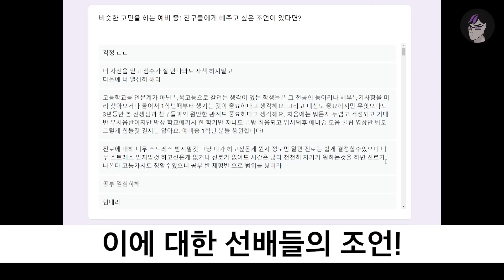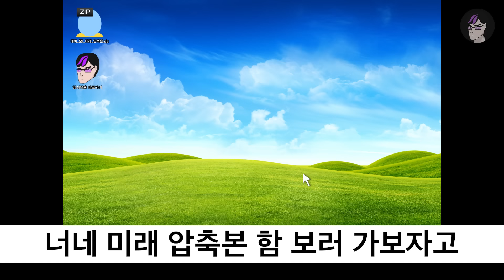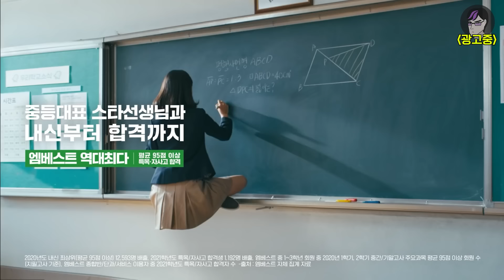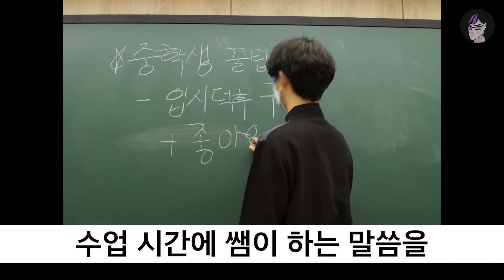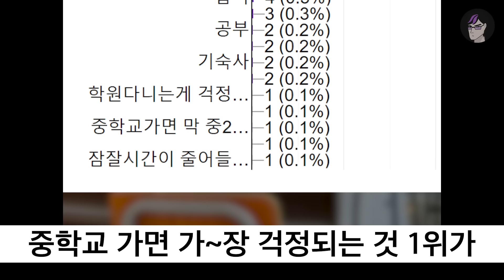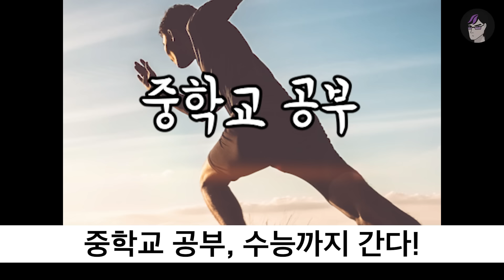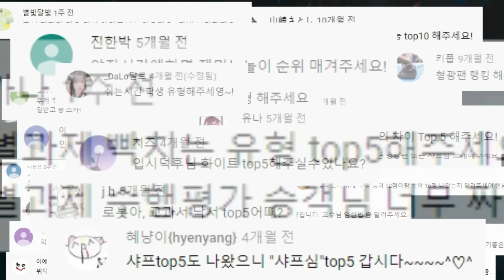중학교 입학하면 어떻게 되는지 완벽 재현! + 대처법 | 입시덕후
💥이.벤.트.있.음💥

이벤트 1. 엠베스트 무료체험
입시덕후를 통해 무료체험 신청 및 체험 진행하시는 모든 분들께 문화상품권 5천원 권을 드립니다! (부모님 동의 필수)
- 기간: 21/12/29 ~ 22/1/5
- 대상: 이벤트 기간 내 무료체험 신청 후 1/12까지 무료체험 학습기기 로그인한 고객 대상
- 경품 지급: 1/17 엠베스트 회원정보 내 휴대폰 번호로 발송

이벤트 2. 댓글 이벤트
댓글로 영상에 대한 소감, 중학생이 되는 다짐 등을 남겨준 구독자 중 20명을 추첨하여 문화상품권 5천원 권을 드립니다! (구글폼 응모 필수)
- 기간: 21/12/29 ~ 22/1/12
- 당첨자 발표: 1/13 이 영상 고정댓글

그럼 알차게 상품권 타가라
중학생 후먼들 화이팅!
후~

입시덕후 굿즈는 👈 여기서